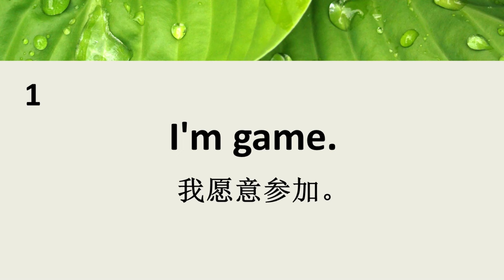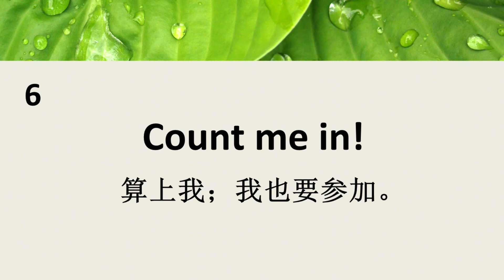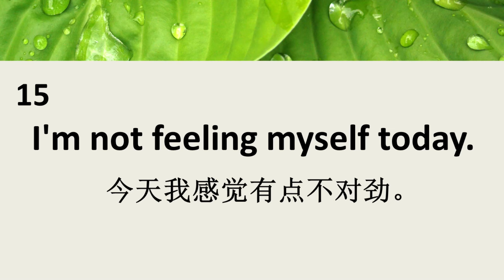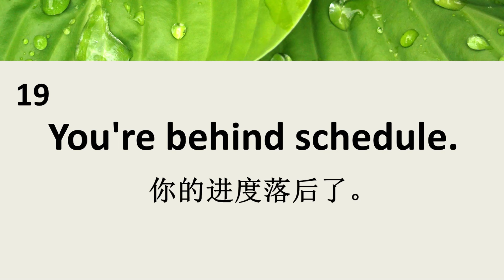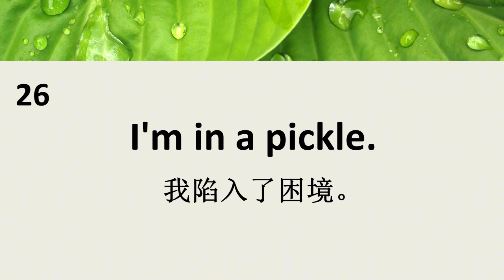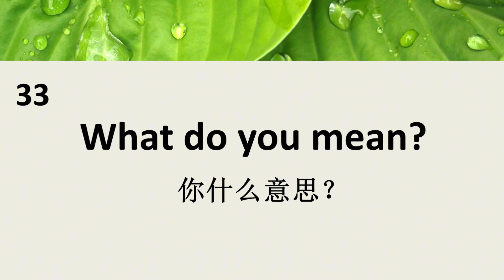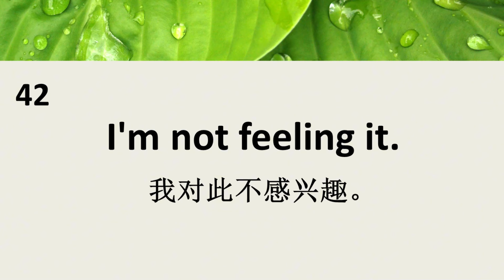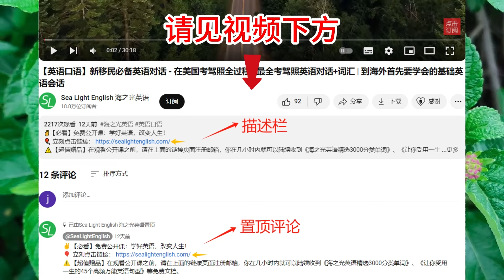天天都用的50句初级英语口语 | 初学者学英语最常见的英语句子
🎈【点击观看下面的公开课】
🎉【你最应该上的一门英文课】《B.R.A.V.E.海之光魔力加速营》三合一课程全面介绍：
🎁【领取免费PDF文档】请在此页面： 注册邮箱，几小时内你就能陆续收到《海之光英语精选3000分类单词》、《让你受用一生的45个高频万能英语句型》、《英语听说学习计划秘密清单》等超值文档 。